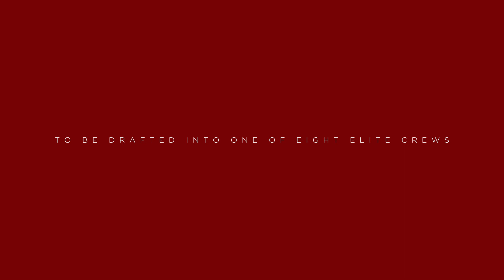Genesis 3 Trailer: Crew Battles and Compendium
Genesis is back! The stage is set at the beautiful San Jose Convention center from January 15th through the 17th in the heart of downtown. Be a part of the legendary national tournament series that sparked one of the most intense rivalries in Smash history. If you missed the first 2, now is your chance to witness the Genesis experience everyone has been talking about, first hand. Register today and be a part of history!

Smash.gg/G3

Video produced by Jason Durso